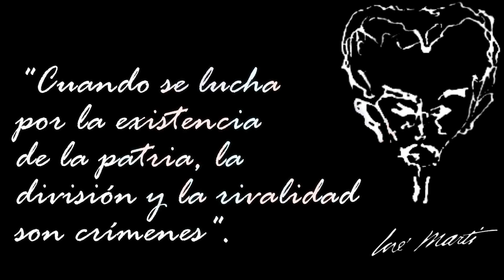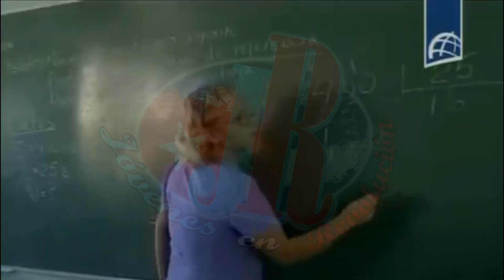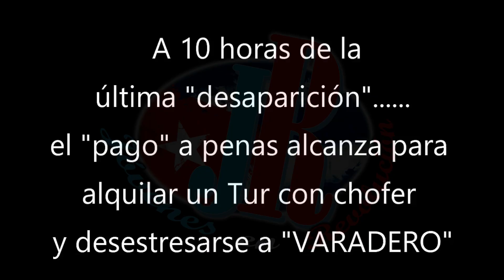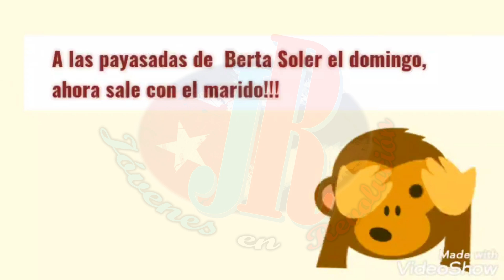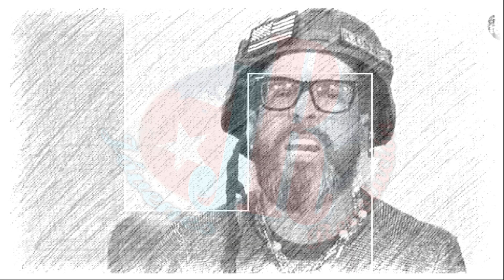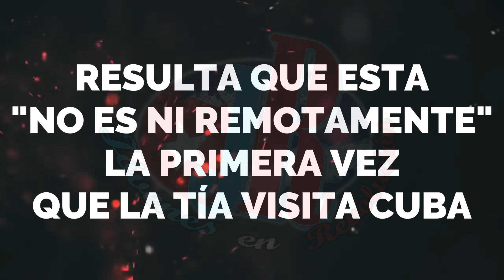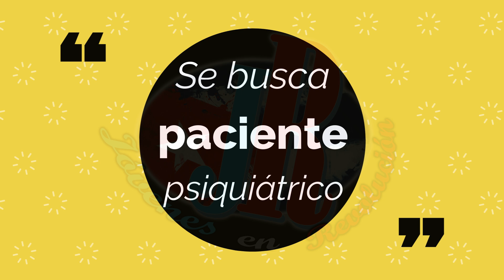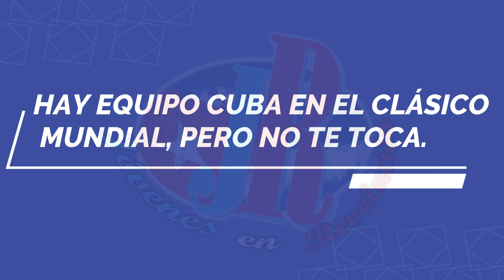Ota Ola el portero de Miami.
Ota Ola con su doble moral, ataca a las familias, pero la de él a salvo claro está. Esto está pa’ verlo sentand@s, porque viene arrasador el mensaje.